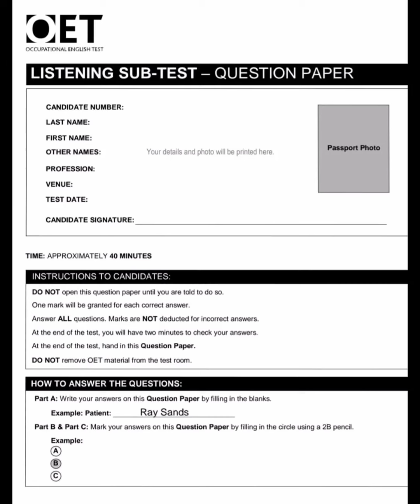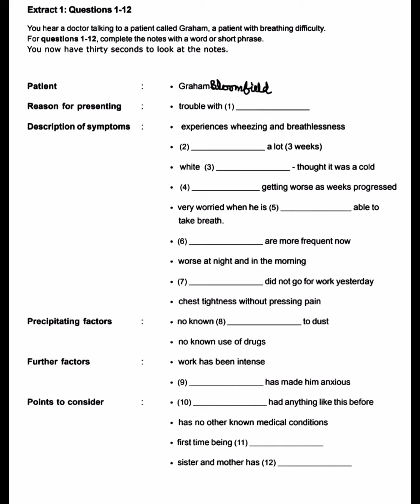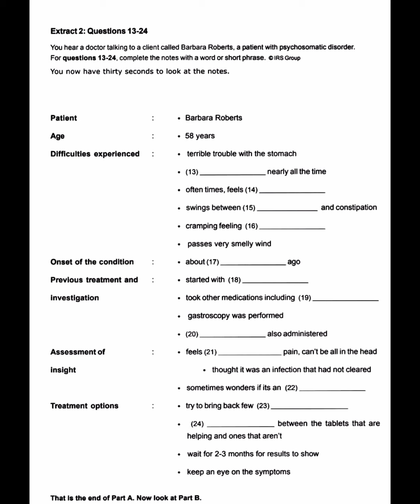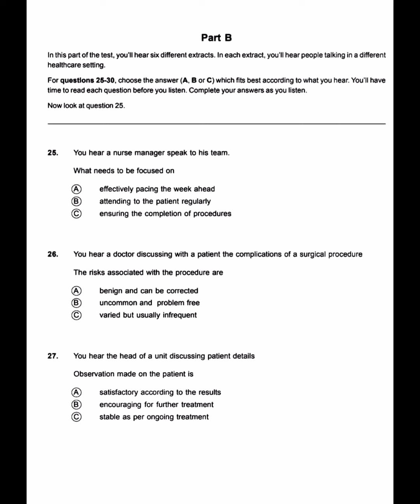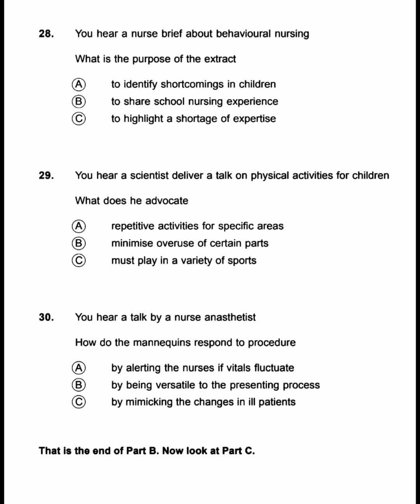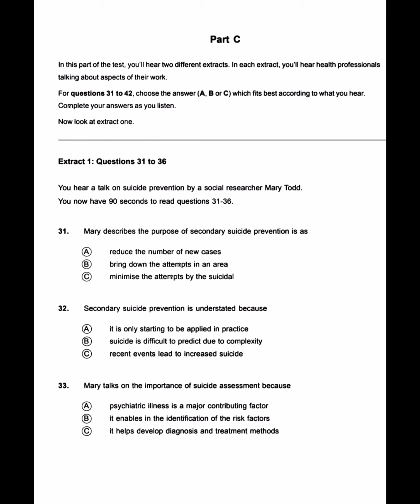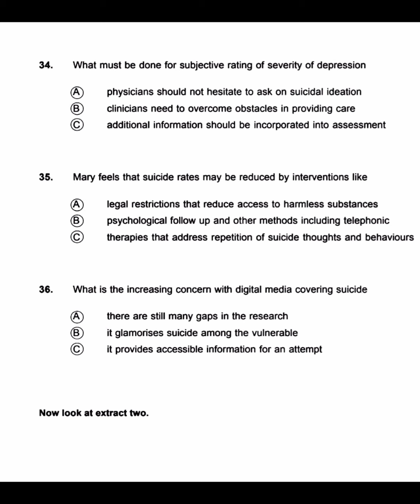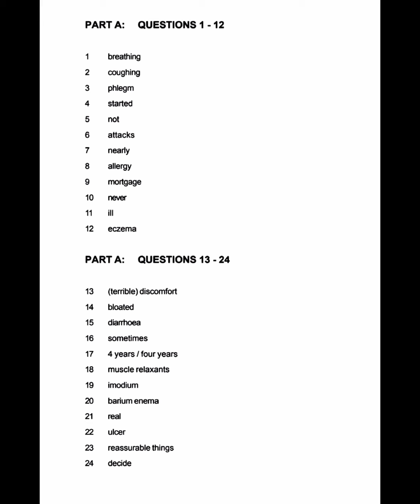OET LISTENING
OETEXAMORIENTEDLISTENINGTEST

OETLISTENING2.0SAMPLEFORNURSES#

OETLISTENING2.0NURSES#

OET 2.0 listening practice test for nursesOET goal listening

OET listening EXAMORIENTED 2024OET listening sample nurses 2.0OET

OET